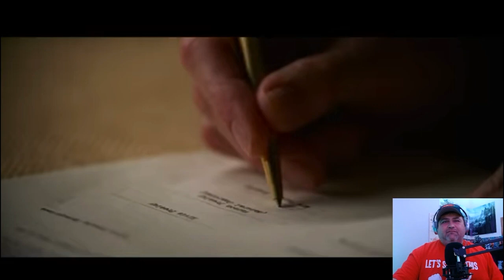Elvis trailer reaction